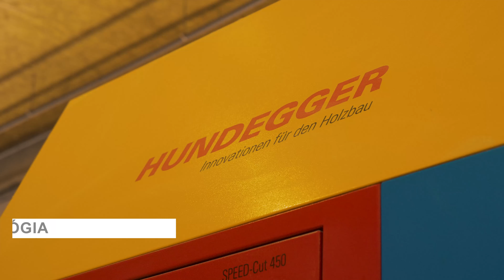Strešné centrum LAD plus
Strešné centrum LAD plus je tu pre Vás už 30 rokov. Tradícia, komplexnosť služieb, inovácie v praxi. Každým rokom zdokonaľujeme naše služby pre Vás. Špecializujeme sa na výrobu väzníkových a klasických krovov. V našom strešne centre kúpite všetko pre Vašu strechu.
U nás vždy získate viac:
- bezplatné vypracovanie cenovej ponuky
- komplexnosť služieb
- možnosť 3D vizualizácie vášho domu
- odborné poradenstvo v každej fáze vášho projektu
- odborné zameranie vašej stavby
- prezentácia našich výrobných hál
- statický posudok od autorizovaného statického inžiniera
- 25 000m2 skladových plôch, výrobných hál a predajných priestorov
- jedinečný prezentačný stojan 400m2 šikmých a 100m2 plochých striech
- vlastný vozový park pre maximálnu flexibilitu
- použité materiály sú certifikované s dlhoročnou tradíciou
- najmodernejšie technológie CNC obrábacie centrum Hundegger, rezačka plechov Variobend
- certifikácia systému riadenia výroby na morenie reziva
- 30 ročná tradícia práce s drevom
- viac ako 1 000 zrealizovaných striech ročne
- inovácie v praxi

LAD plus Trnava a Borovce, s nami získate vždy viac.